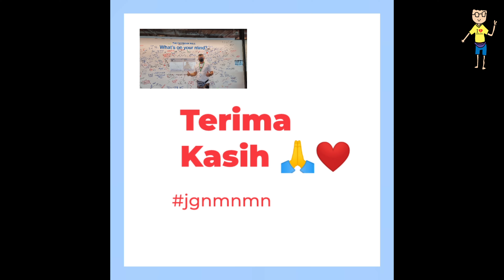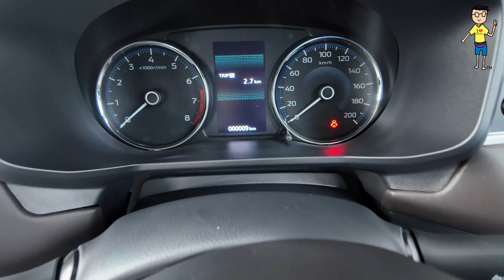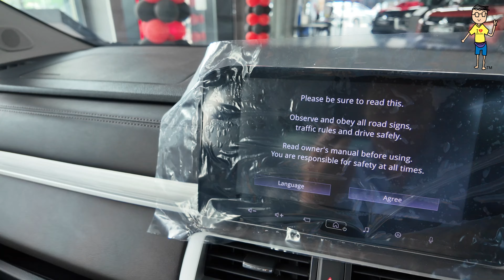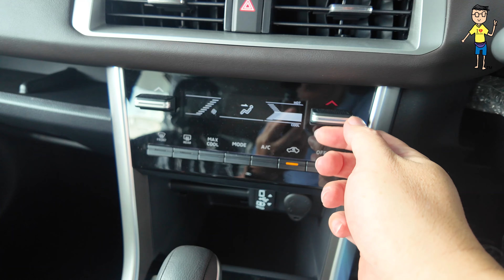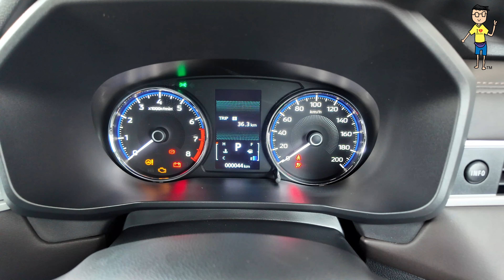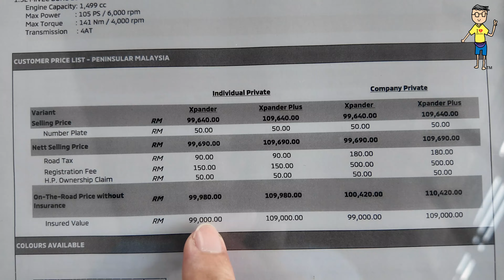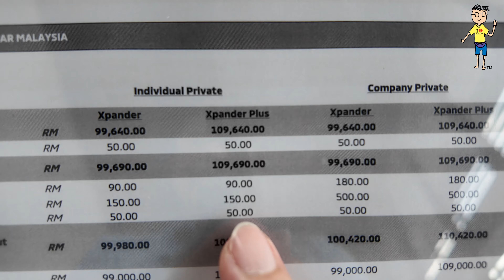Apa Beza? Interior Mitsubishi Xpander Plus 2024.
Dalaman Mitsubishi Xpander & Xpander Plus 2024.
Harga Mitsubishi Xpander 2024
RM99, 980.
Harga Xpander Plus 2024
RM110, 00.